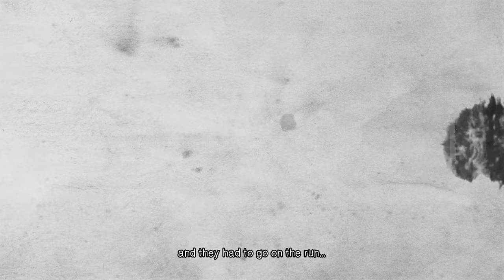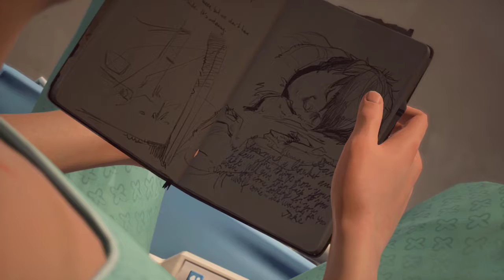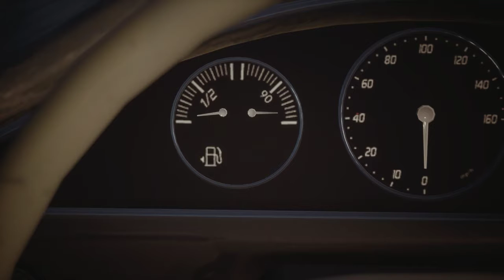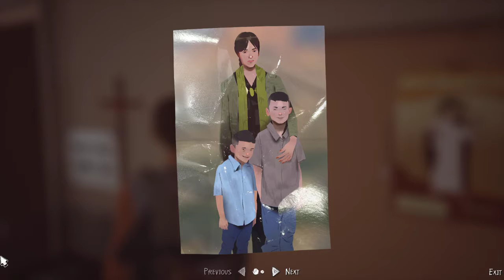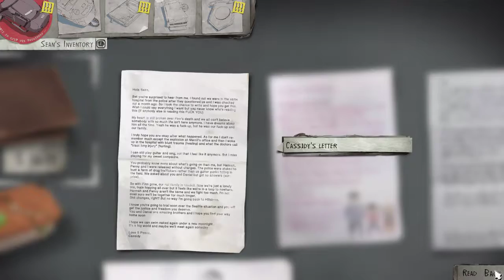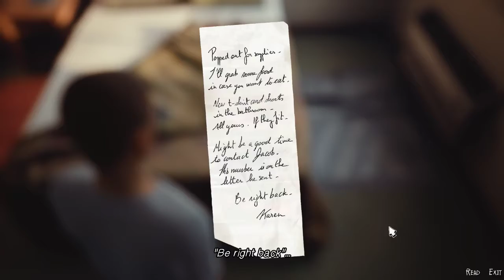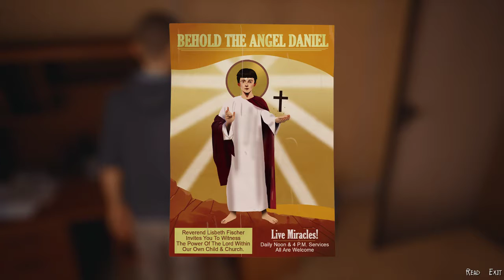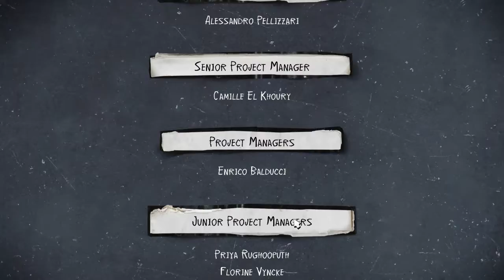life is strange 2 episode 4 and I pull out my gun....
Gotta go rescue Daniel from the god dang whackadoodles recording might be a bit laggy :/